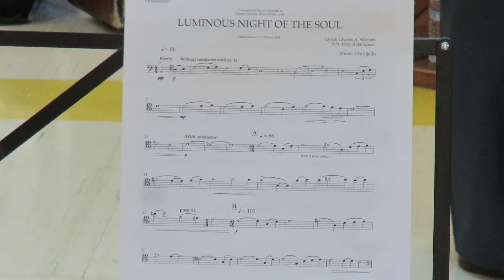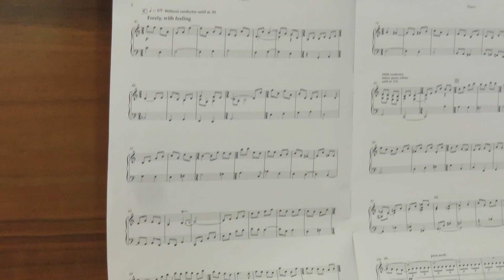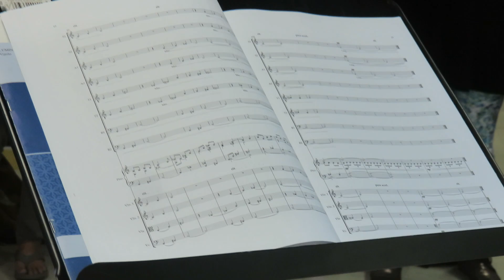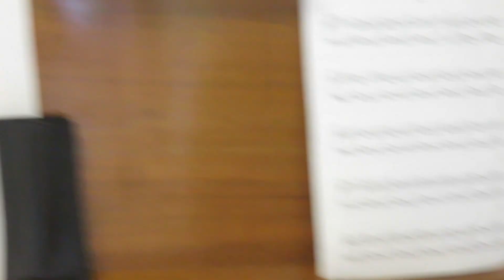LUMINOUS NIGHT OF THE SOUL - Ola Gjeilo. Sung by California Redwood Chorale MVI 8458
California Redwood Chorale sings LUMINOUS NIGHT OF THE SOUL by Ola Gjeilo in rehearsal Nov. 24, 2019. Featuring pianist John Hazelrigg and the Vintner's String Quartet with Matt Vincent, conducted by Gage Purdy. Filmed in Petaluma, California